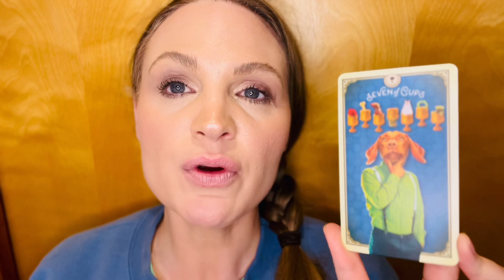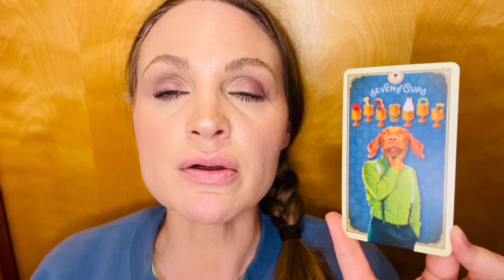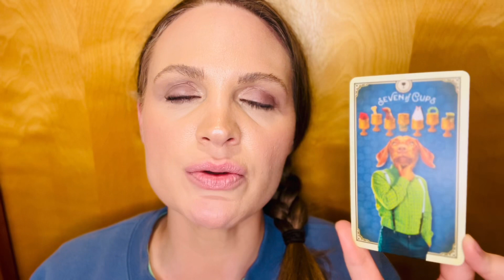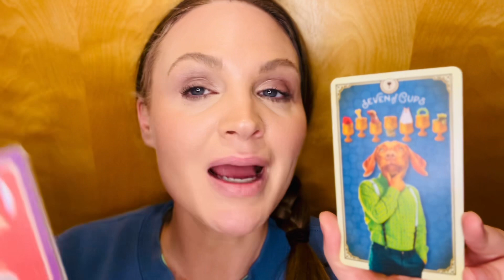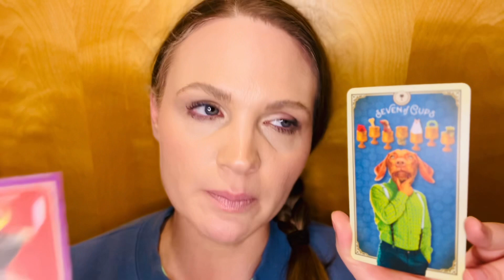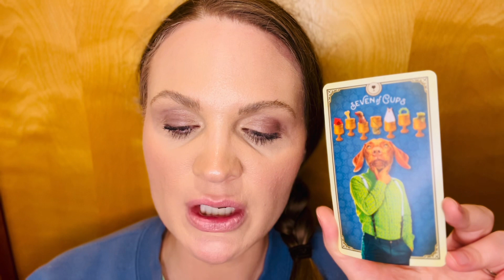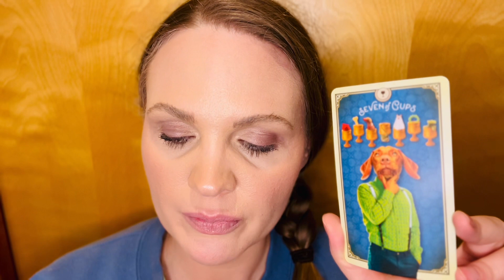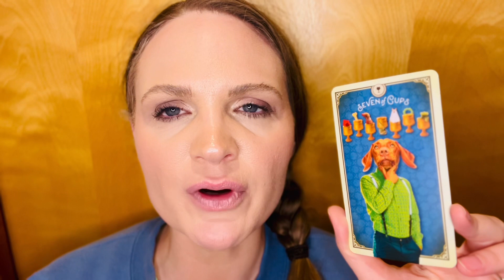Focus on the choice that lights a fire in you! All Signs. Collective Energy Tarot on 10.25.2023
Using The Tarot of Curious Creatures by Chris Anne

Card pulled
Seven of Cups